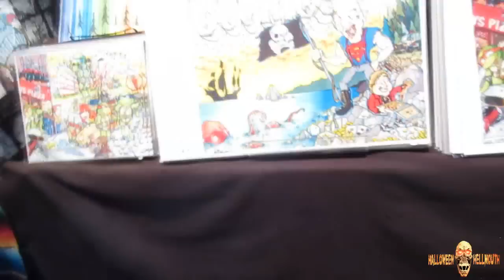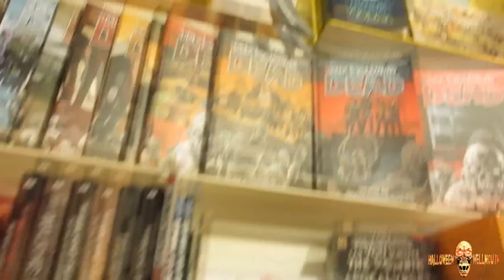Vlog 06.26.15 [Day 1699] - Pike Place Market!!